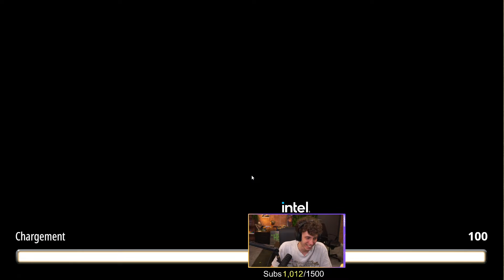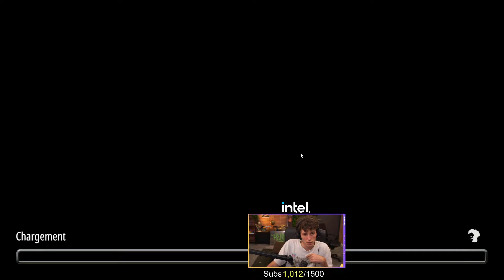C'EST BEAUCOUP TROP DIFFICILE - Artisan TD #5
Ceci est un replay du live Twich de Kenny !